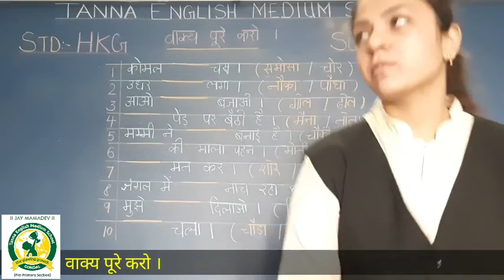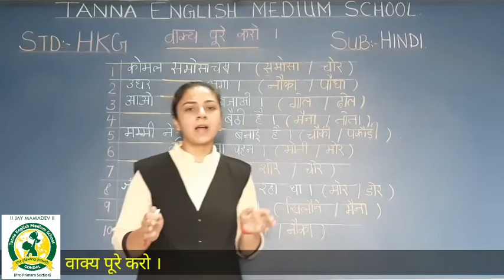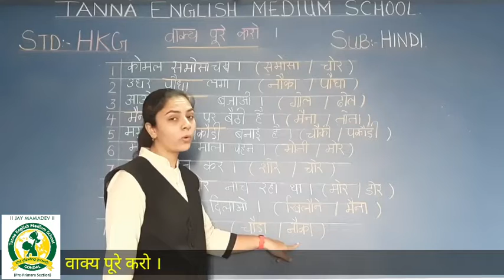Dt 26th November 2021 Hindi वाक्य पूरे करो । HKG B